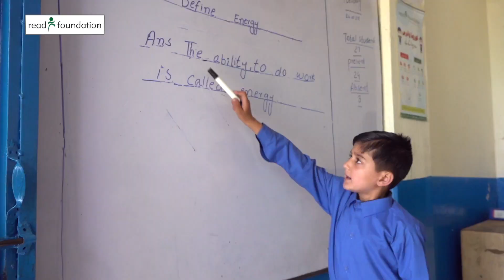Abdullan Story - Building schools for the dreams of children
Inspiring dreams in orphans and needy children is the key to progress for any nation that is striving to build schools in remote communities for the purpose of promoting quality education
معیاری تعلیم کے فروغ، قوم کی ترقی کے لیے، یتیم اورضرورت مند بچوں کے خوابوں کے لیے
آئیں اسکول تعمیرکریں
 ریڈ فاؤنڈیشن کے ساتھ
Building schools for the dreams of children